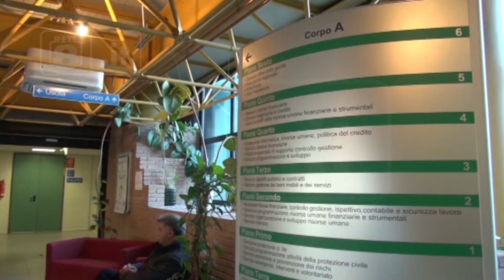Regionali - Imprudente verso la vicepresidenza